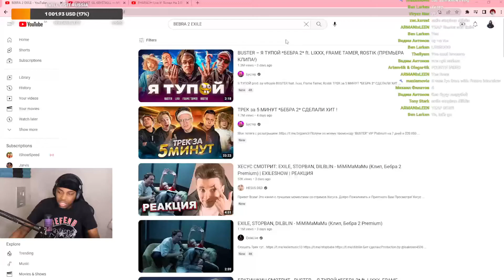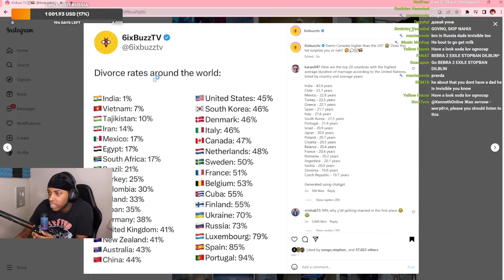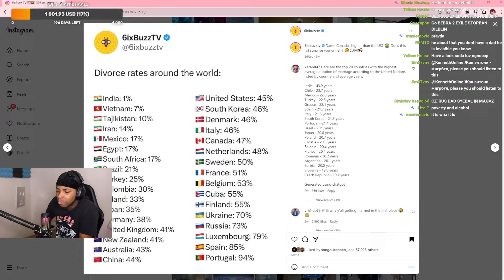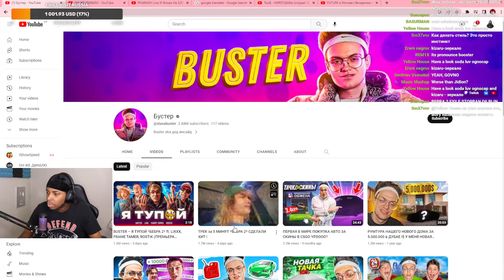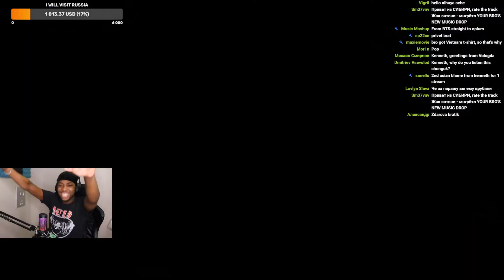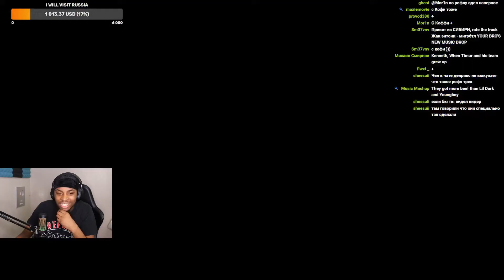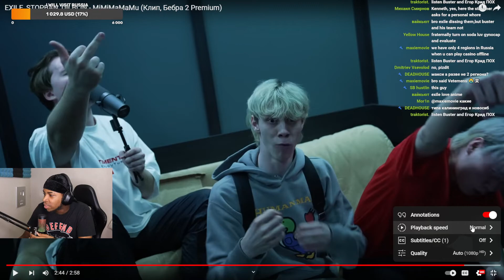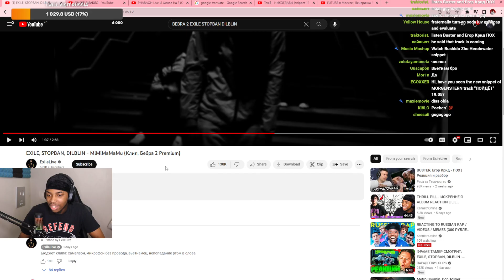KennethOnline Reacts to BUSTER – Я ТУПОЙ * и EXILE, STOPBAN, DILBLIN - MiMiMaMaMu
Реакция на фильм/мультфильм (на подобие Три богатыря) - 2000р. Целый сериал - 4000р.
Отправляйте название фильма или сериала и я посмотрю его на следующем стриме.